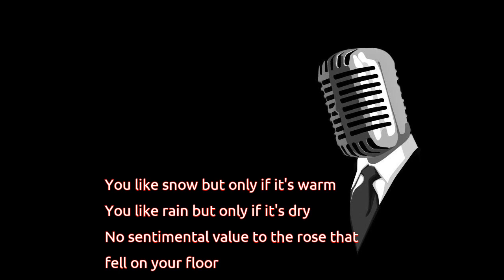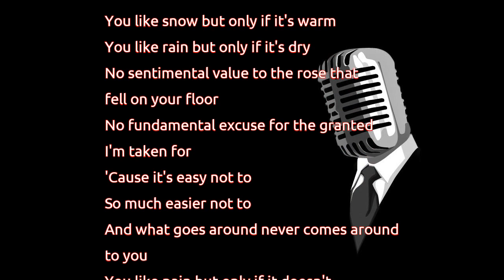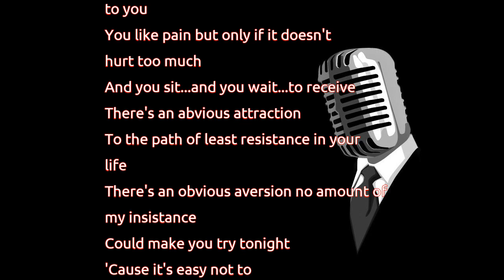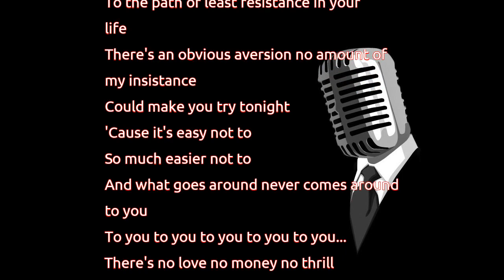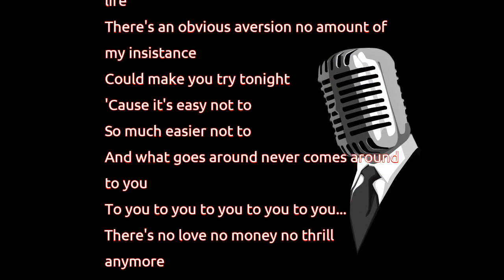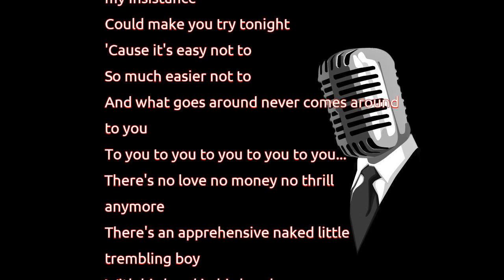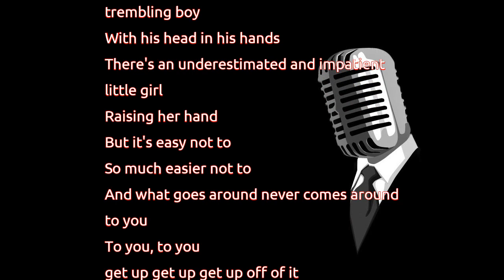Alanis Morissette - Wake Up (lyrics)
You like snow but only if it's warm
You like rain but only if it's dry
No sentimental value to the rose that
fell on your floor
No fundamental excuse for the granted
I'm taken for
'Cause it's easy not to
So much easier not to
And what goes around never comes around
to you
You like pain but only if it doesn't
hurt too much
And you sit...and you wait...to receive
There's an abvious attraction
To the path of least resistance in your
life
There's an obvious aversion no amount of
my insistance
Could make you try tonight
to you
To you to you to you to you to you...
There's no love no money no thrill
anymore
There's an apprehensive naked little
trembling boy
With his head in his hands
There's an underestimated and impatient
little girl
Raising her hand
But it's easy not to
to you
get up get up get up off of it
get out get outta here enough already
wake up